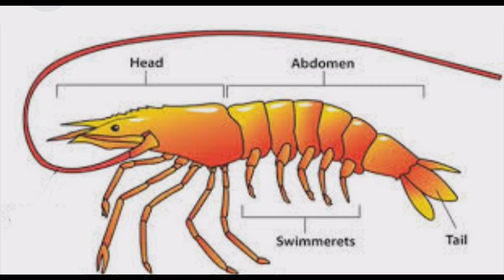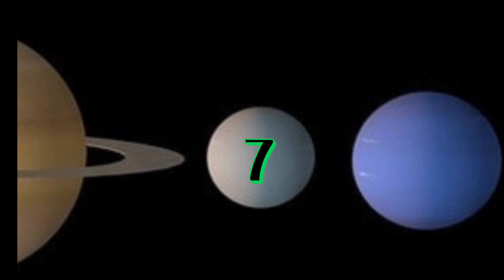दुनिया का सबसे छोटा युद्ध किसके बीच हुआ था ? | NASIM BROTHERS | LONG #1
दुनिया का सबसे छोटा युद्ध
इतिहास का सबसे छोटा युद्ध
दुनिया के इतिहास का सबसे छोटा युद्ध
दुनिया का सबसे छोटा युद्ध किसके बीच हुआ था
इतिहास का सबसे छोटा युद्ध किसके बीच हुआ था
सबसे छोटा युद्ध किसके बीच हुआ था
दुनिया का सबसे छोटा युद्ध किनके बीच हुआ था और यह कितने देर चला था?
दुनिया का सबसे छोटा युद्ध सिर्फ 38 मिनट तक हुआ ?
ये था दुनिया का सबसे छोटा युद्ध
|38 minute battle|
Worlds Smallest War
दुनिया में सबसे छोटा युद्ध
दुनिया का सबसे छोटा आदमी
दुनिया का सबसे छोटा युद्ध कितने समय का था
दुनिया का सबसे छोटा युद्ध कितने दिन चला
इतिहास का सबसे छोटा युद्ध कब हुआ